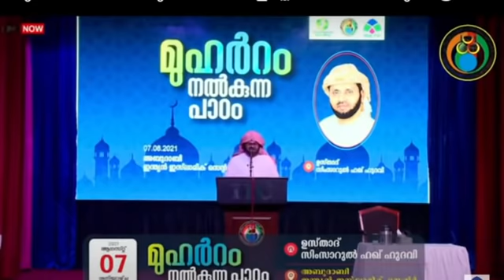മുഹർറം നൽകുന്ന പാഠം (ഓൺലൈൻ പ്രഭാഷണം) 🎤ഉസ്താദ് സിംസാറുൽ ഹഖ് ഹുദവി